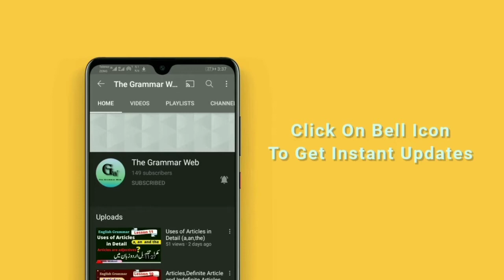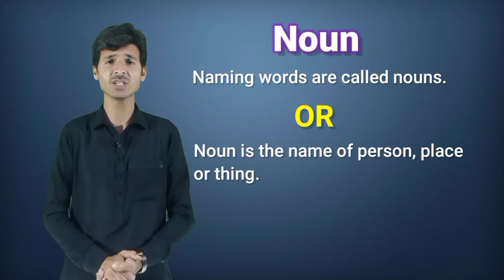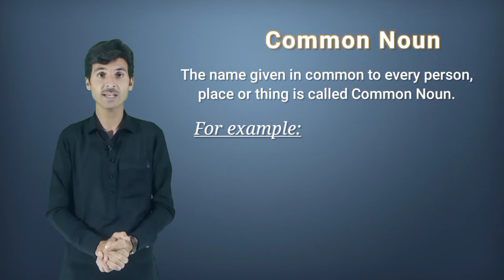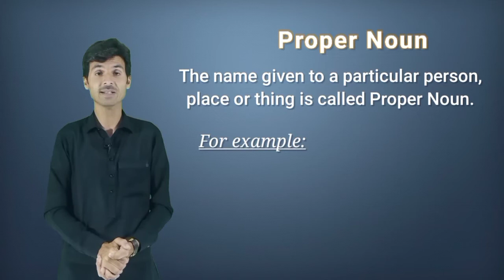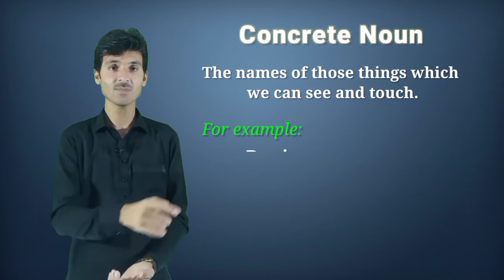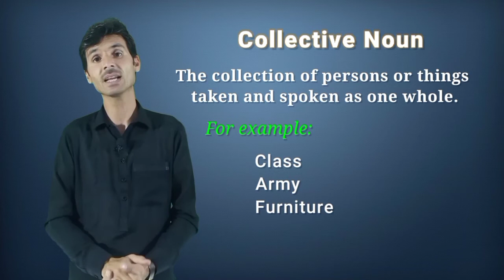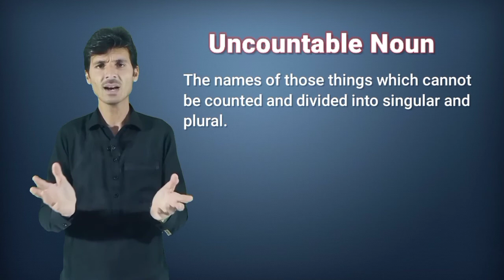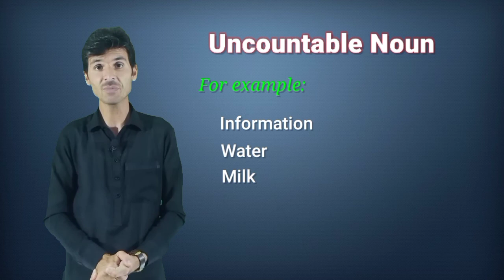English Grammar#Kinds of Noun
Here Noun and its kinds are focussed in detail with simple examples.Eight kinds of noun are discussed in simple language.
In parts of speech Play list we gi ahead  and connect one topic with the next one in such a way that makes learning Fun.for verb,transitive and intransitive